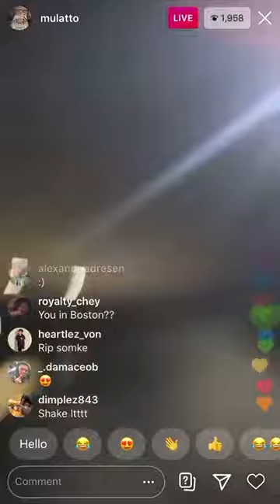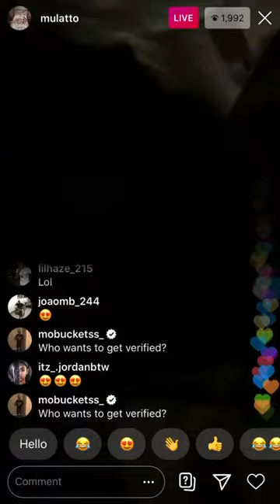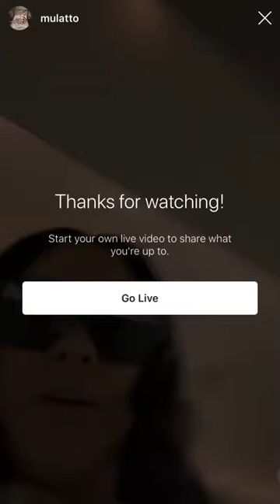Latto IG Live!!! 27/2/2020